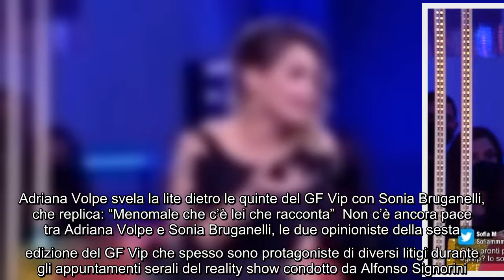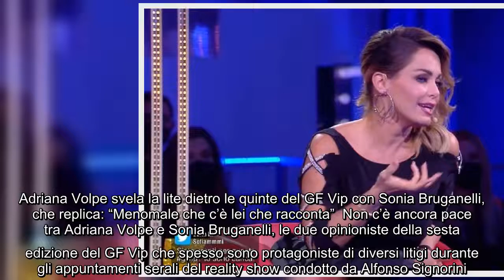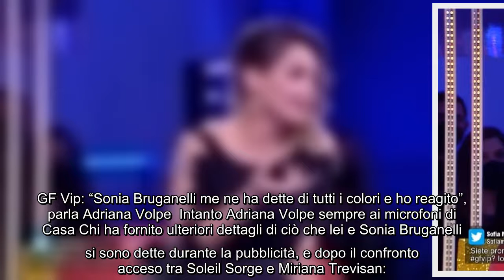GF Vip, Sonia Bruganelli lancia una frecciata ad Adriana Volpe: "Non ce la fa proprio a tacere!" Con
GF Vip, Sonia Bruganelli lancia una frecciata ad Adriana Volpe: "Non ce la fa proprio a tacere!" Continua a esserci tensione al Grande Fratello Vip 6,